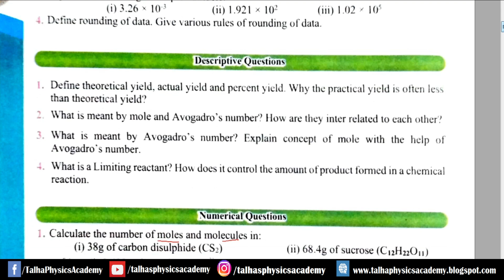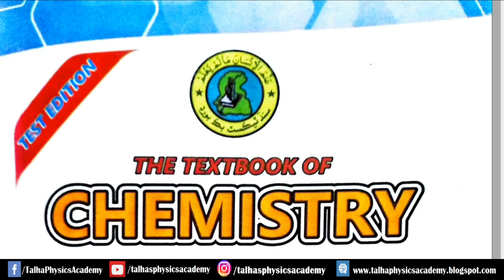Class 11 Chemistry -Ch#1 Stoichiometry Numerical Questions- Q.4 to Q.6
4. 1.6 gram of a sample of a gas occupies a volume of 1.12 dm3 at STP. Determine the molar mass of the substance.

5. Silver sulphide (Ag2S) is an anti microbial agent. In an experiment 24.8g Ag2S is reacted with the excess of hydrochloric acid as given in the following reaction.
Ag2S + 2HCl 2AgCl + H2S Calculate the (i) Mass of AgCI formed (ii) Volume of H2S produced at STP.

6. Calculate each of the following quantities.
i) Number of moles in 6.4g of S02
ii) Mass in gram of 4.5 moles of ethyne (C2H2)
iii)  Volume in cm3 of 38.4g 02 gas at STP
iv) Number of molecules of 126 g of  water
v) Mass in gram of 4.8 x 10^24 atoms of sodium
vi) Number of formula units in 333 g of CaCl2